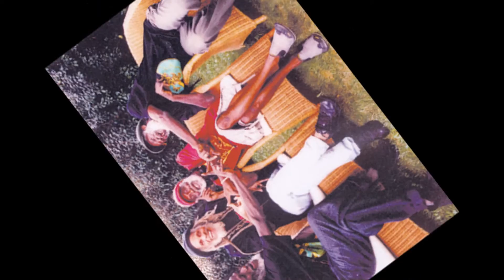The Congos - Beatles Come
Album: Swinging Bridge (2006)

I also posted the whole album on my channel.Look on my page to find it. I you are the owner and you want me to remove the video, just message me and I WILL REMOVE it within 24 hours.